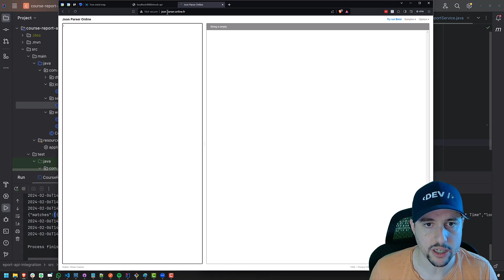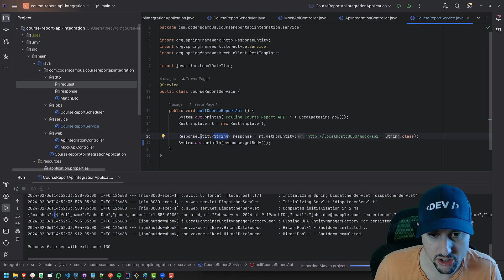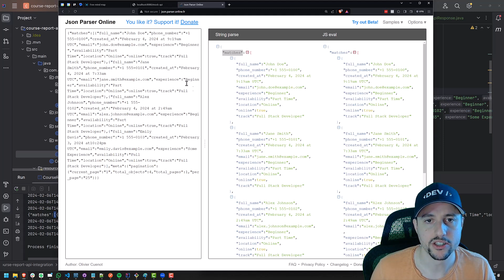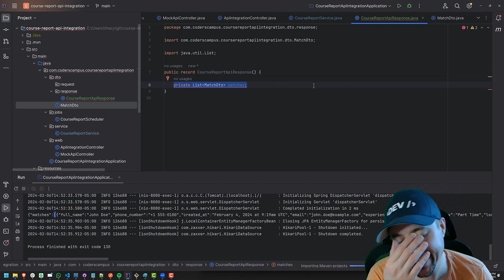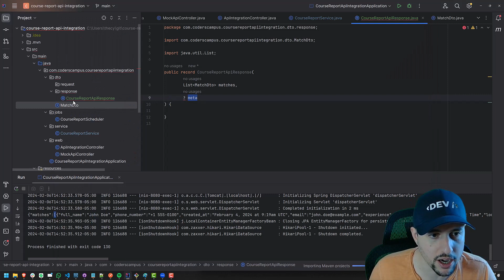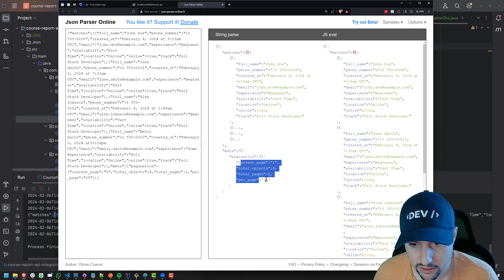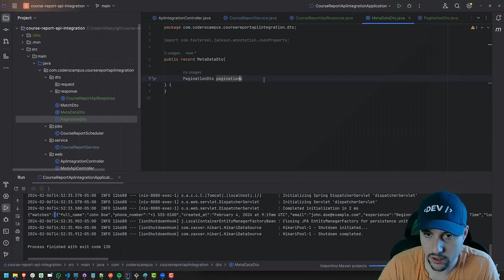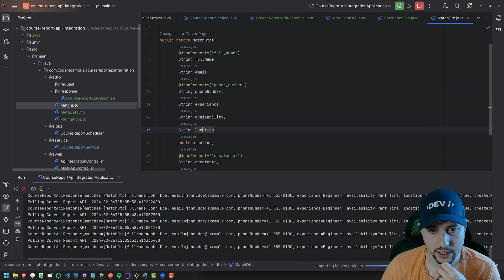How to Map an API Response to Java Objects (Using ResponseEntity)